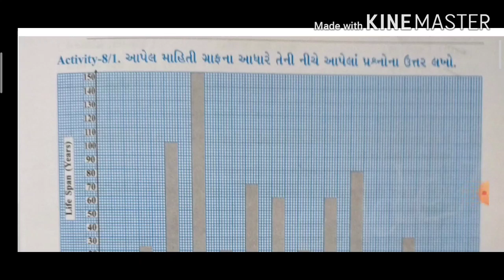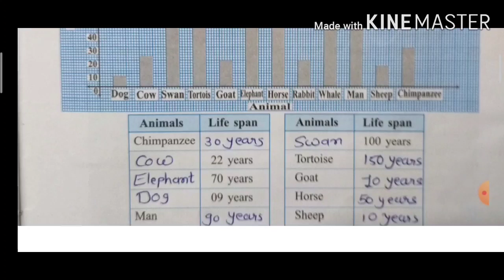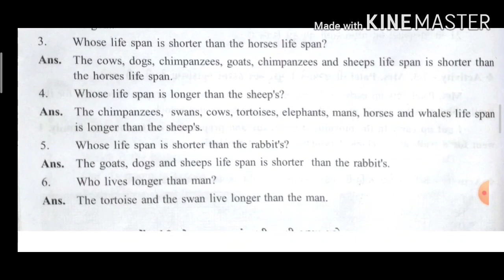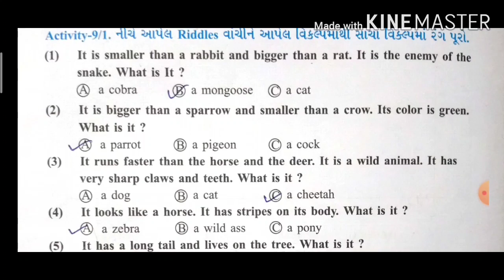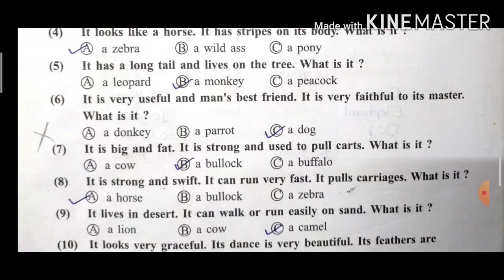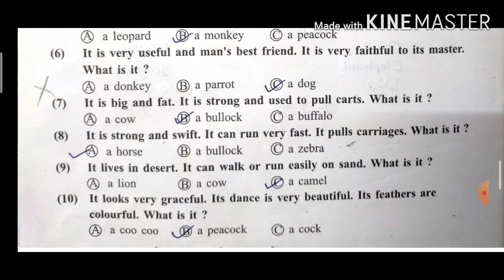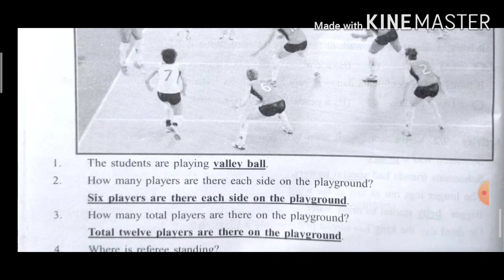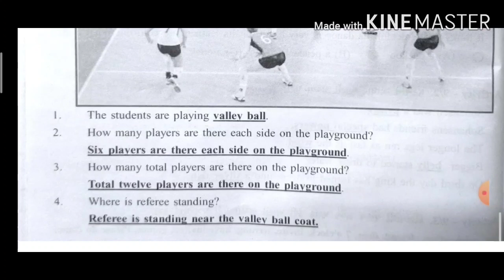Std:-7 English Unit:-4 Activity:-8,9,10